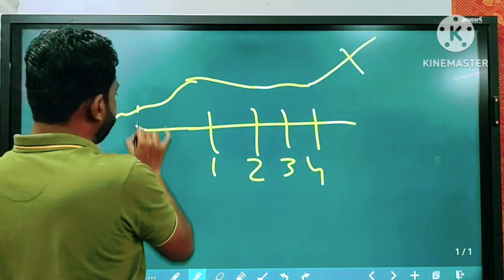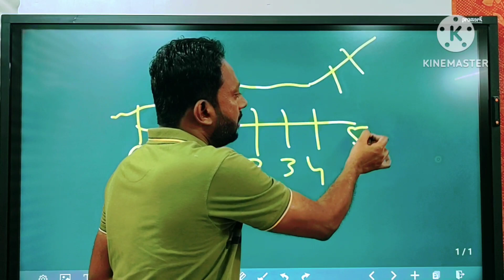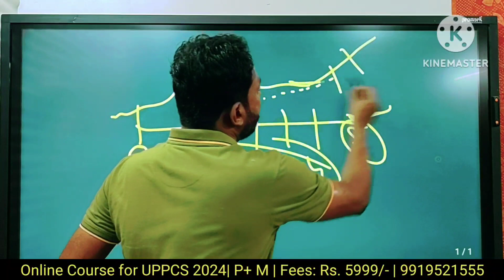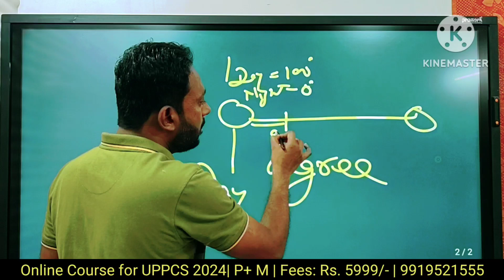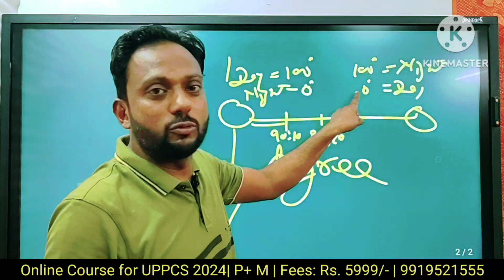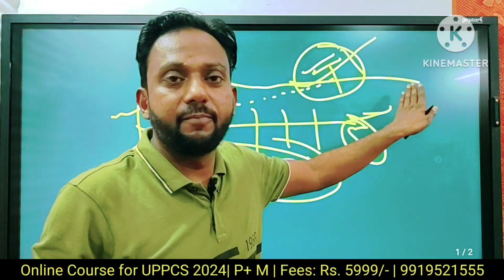क्यों कुछ लोग late सफल होते है?| UPPCS 2024| UPPSC 2024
8
Online Course for UPPCS 2024
Pre +  Mains

If you are aspiring to crack the upcoming Uttar Pradesh Public Service Commission (UPPCS) exam, then you've landed at the right place. This video is designed to provide you with valuable tips and strategies to help you prepare for UPPCS 2024.

In this video, we will discuss the UPPCS exam pattern and syllabus, and share effective study techniques to help you maximize your preparation. We will also provide guidance on how to create a personalized study plan, manage your time effectively, and stay motivated throughout the preparation process.

Additionally, we will cover the recommended books and resources that you should refer to for each subject, along with tips on how to improve your writing skills and answer writing techniques.

Whether you are a beginner or an experienced aspirant, this video will help you gain the necessary insights to prepare for the UPPCS exam with confidence.

So, if you are serious about cracking the UPPCS 2024 exam and want to learn the best tips and tricks to prepare for it, make sure to watch this video until the end.